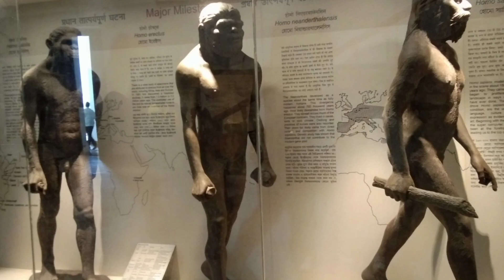ভয়ংকর সুন্দর সুন্দরবন 😲 | জোয়ার ভাটার অভয়ারণ্য | সুন্দরবনের বিলুপ্তি প্রাণী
ভয়ংকর সুন্দর সুন্দরবন | জোয়ার ভাটার অভয়ারণ্য |
সুন্দরবনের বিলুপ্তি প্রাণী

বিশ্বের বৃহত্তম ম্যানগ্ৰোভ বন, সুন্দরবনের মোট আয়তন প্রায় দশ হাজার বর্গ কিলোমিটার। ছয় হাজার বর্গ কিলোমিটার মত এলাকা বাংলাদেশের নিয়ন্ত্রনে রয়েছে। আর বাকি চার হাজার বর্গ কিলোমিটার মত এলাকা ভারতের নিয়ন্ত্রনে।

Hit Like